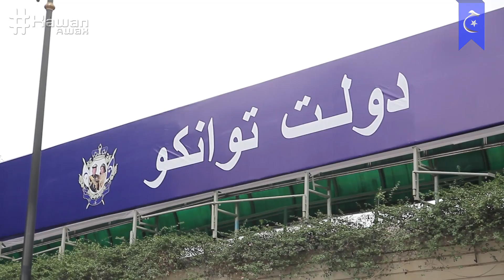Istiadat Meletak Kerja | 16 Mac 2015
Istiadat letak kerja